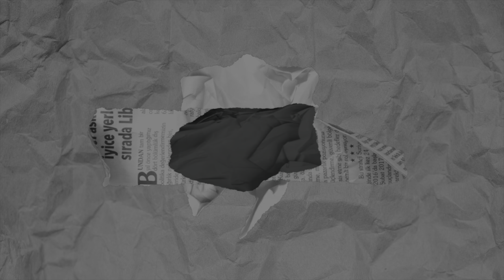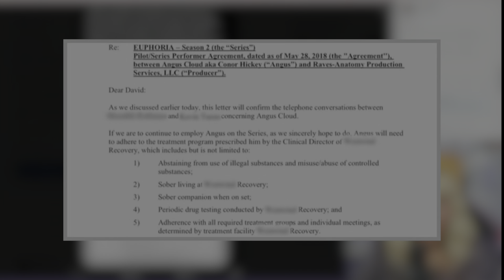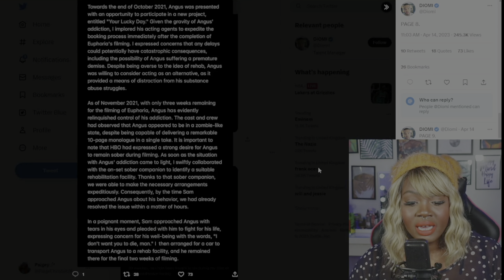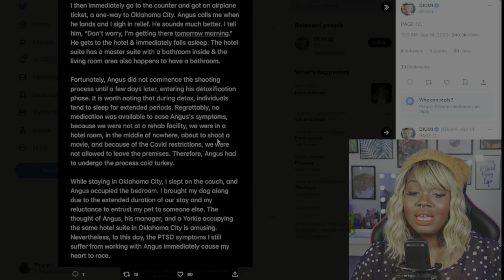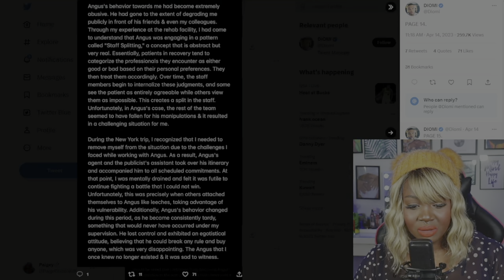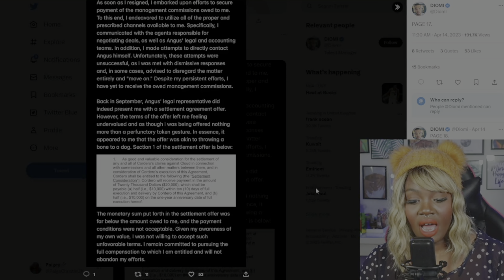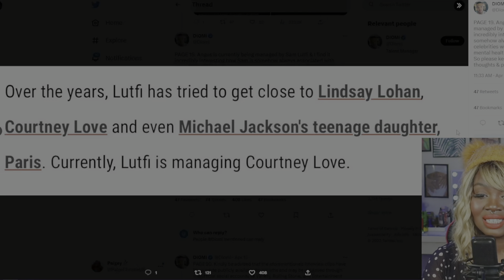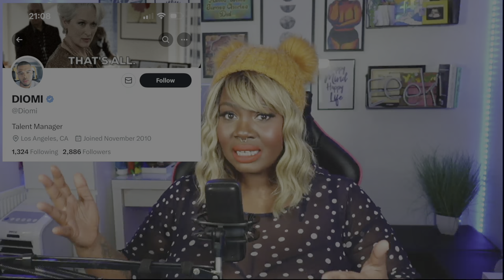THE DARK TRUTH behind Angus Clouds ADDICTION (ex-manager exposed him)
Oh, Honey... I AM THE MANAGER!
So... anguscloud's ex-manager made a 23 page essay detailing why he can no longer represent him, turns out ANGUS CLOUD OWES his former manager $60,000 in unpaid work but somehow he OUTS Angus Cloud's drug use... DESPITE BEING HIS PATIENT in his rehabilitation facility... This is so sad!

I read the essay so you dont have to, your wlcome!

💜POBOX 💜

Petty Paige
6 Thornes Office Park
Mockton Road
Wakefield
WF2 7AN
United Kingdom

💚Resources/Links 💚

❤️Credits ❤️